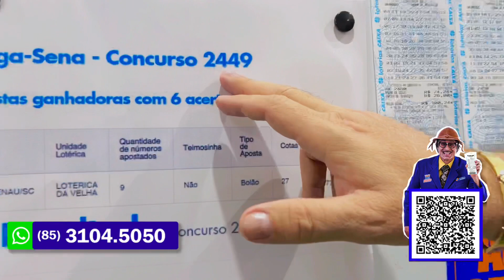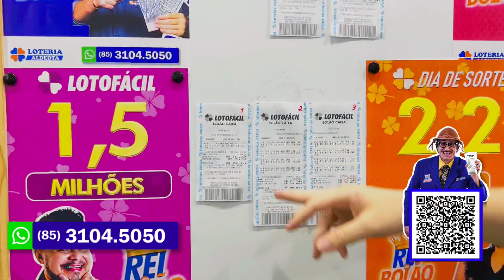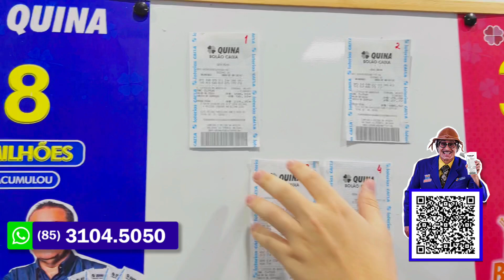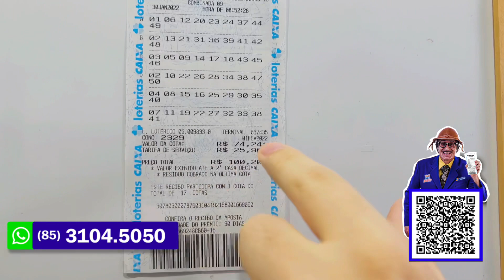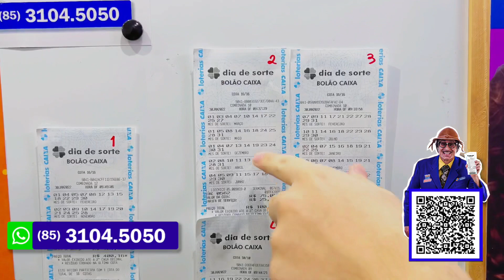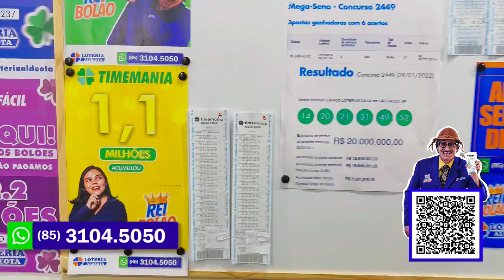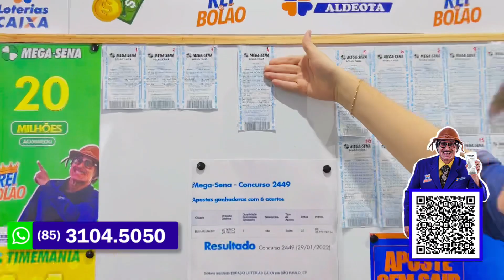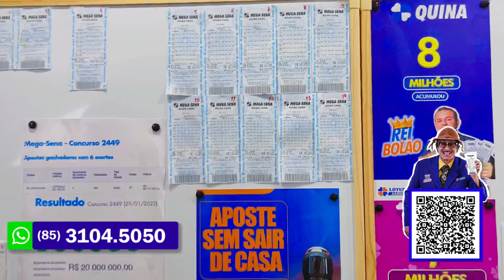PRÊMIO DA MEGA-SENA SAIU PARA BOLÃO CAIXA💰 DESCUBRA DETALHES DA APOSTA🍀